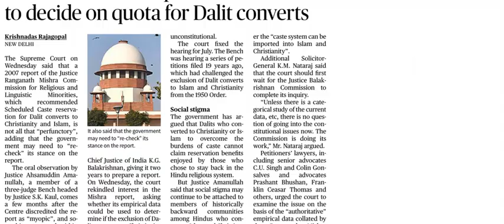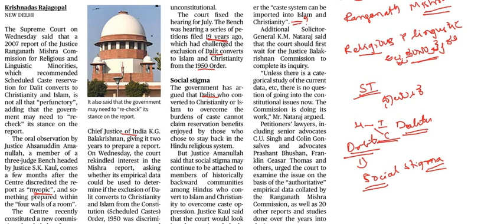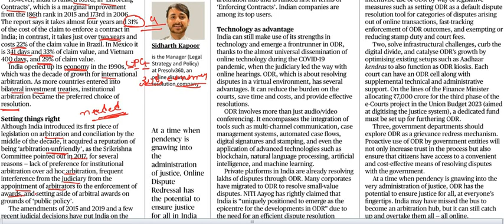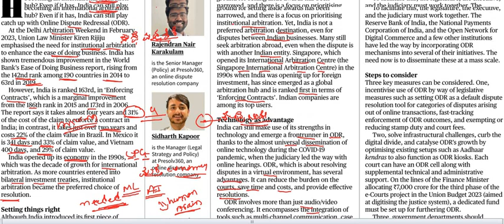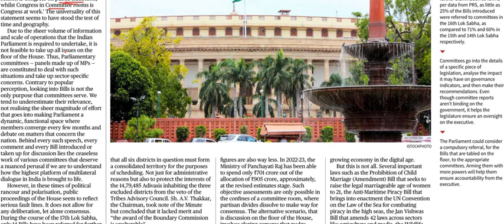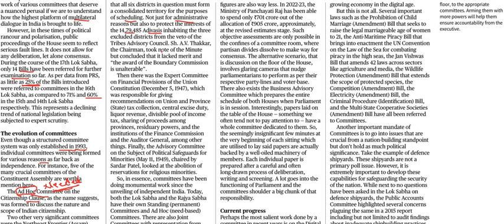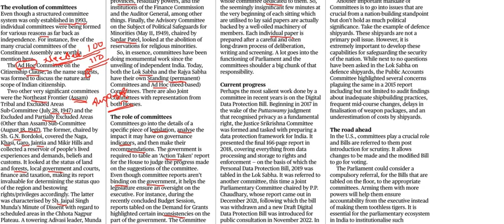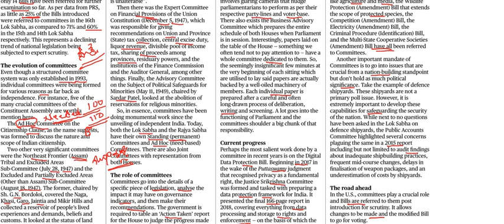Current Affairs 13th April 2023 || The Hindu News Analysis in Kannada by Classic Education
Classic Education
Dharwad